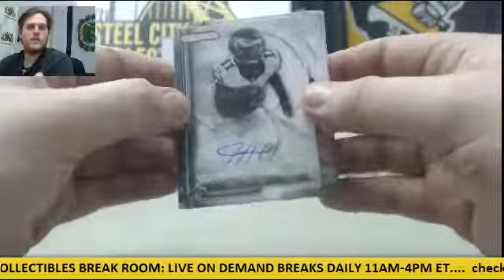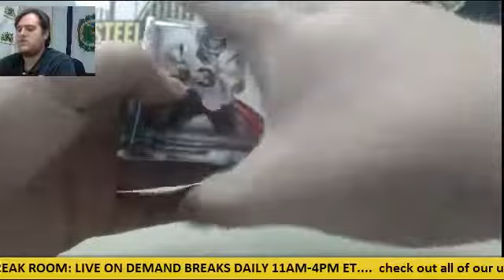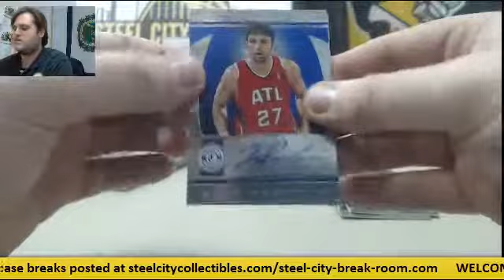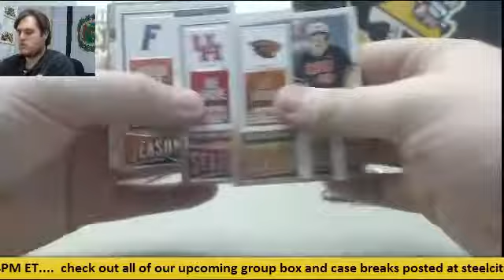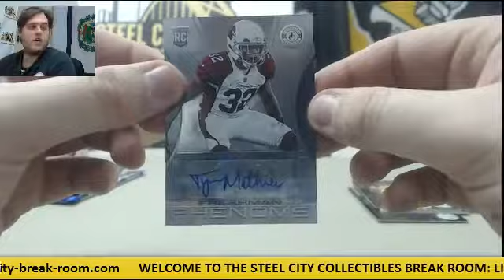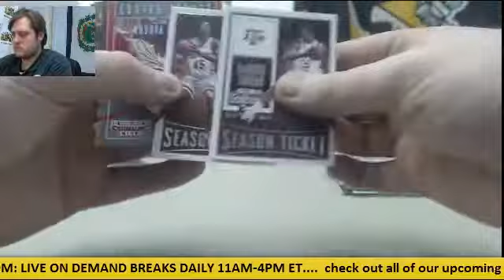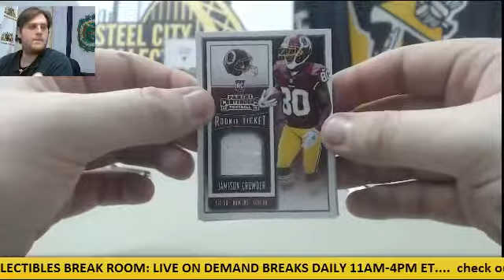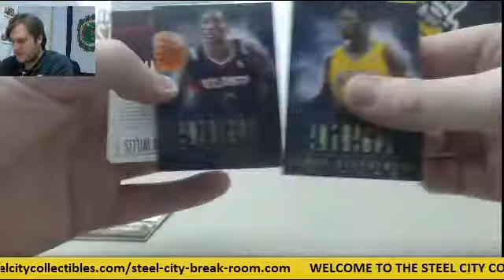Tigger- strats, contenders fb, bb, hk, tot cert bk live box break